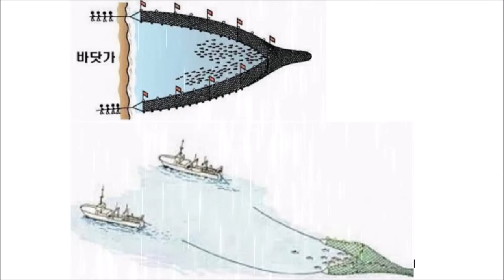(한글자막)각종물고기를 모는(후릿)그물 비유 /좋은 것과 못된 것( 마13:47-48 )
예수님은 복음을 후릿(쌍끌이)그물이라고 비유하셨습니다.
 쌍끌이 그물이 모든 종류의 고기를 포획하듯 복음은 세상의 모든 종류의 사람들을 끌어서 하나님앞으로 데려올 것입니다.
그러나 어부가 좋은 것과 못된 것을 골라내듯 하나님도 복음을 들은 자들(교회) 중에서 좋은 자(진짜그리스도인)와 못된 자(가짜그리스도인)를 골라내어 천국과 지옥으로 나눌 것입니다